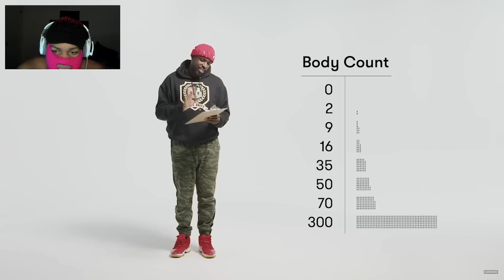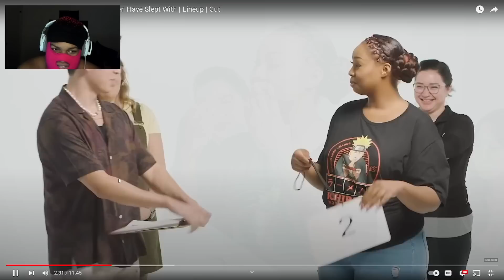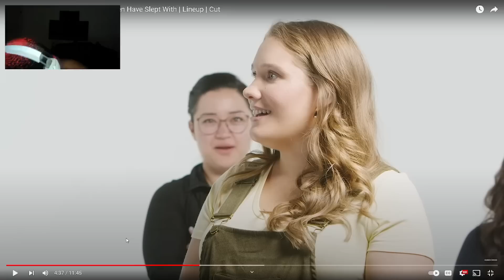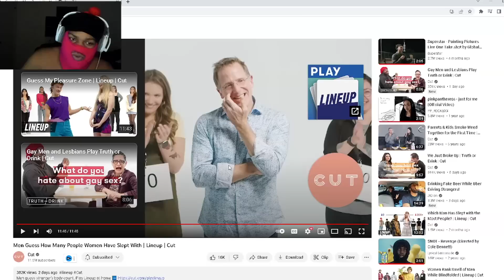She Slept With That Many MEN...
Also this video is for comedic purposes only, I love everyone and not meant to offend or put people down, thank you.